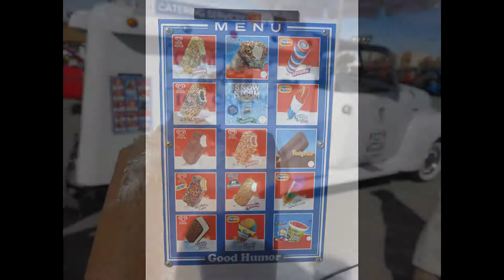Retrofitz Rods & Monsters Car Show Las Vegas 11 March 2017